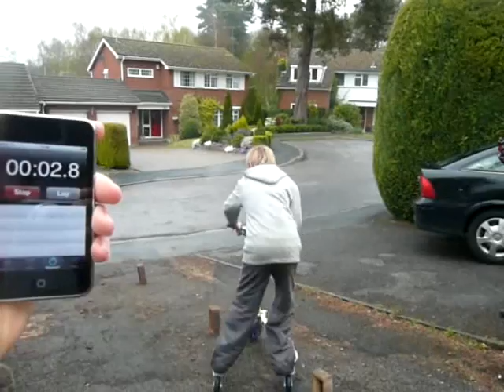The Best Of Bottom Gear July 2009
The Best parts from Series 4,5 and 6